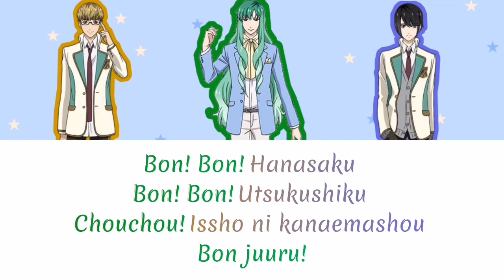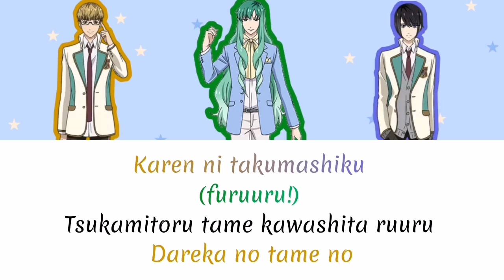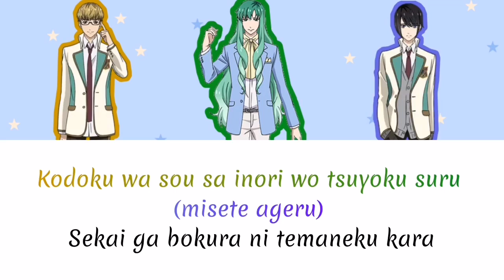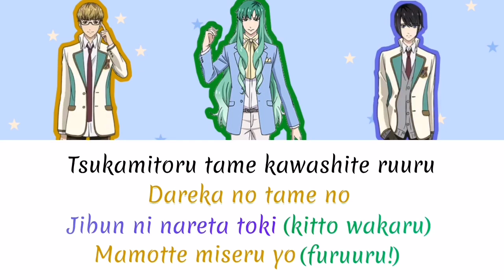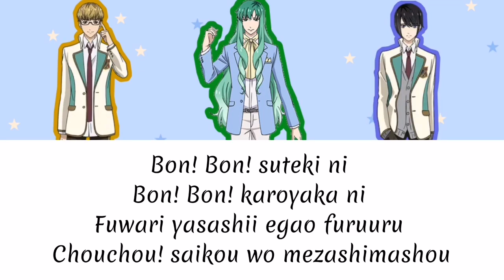[STARMYU] Rule de Fleurs (Hachiya, Yuzuriha & Ageha)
🏵️This was a requested song

➡️Next song: Miraiha OUTCOME (Kitahara, Sazanami & Nanjo)

Requested Songs List PART 2 of 2
✔️Growin Up
✔️Star of Stars
✔️Cross Talk
✔️Rule de Fleurs
🔹Miraiha OUTCOME
🔹Blue Sky Season
🔹Everlasting Moon
🔹Moonlights Episode
🔹Pumpkin Mate
🔹Gift (Curtain Call)
🔹Gift (Team Otori)
🔹Gift (Team Hiragi)
🔹Gift (Team Sazanami & Yuzuriha)

🐼Jessica